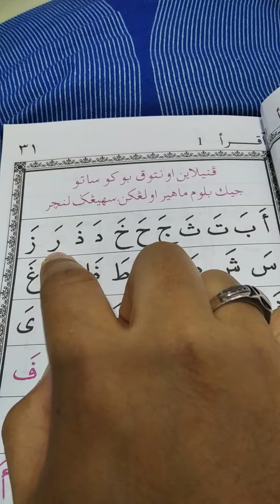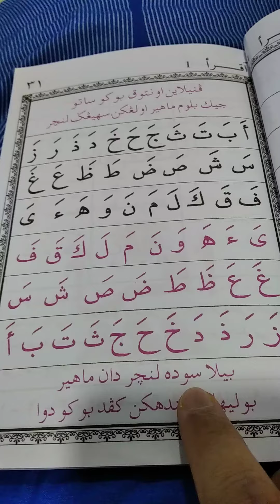iqra' 1 ms 31